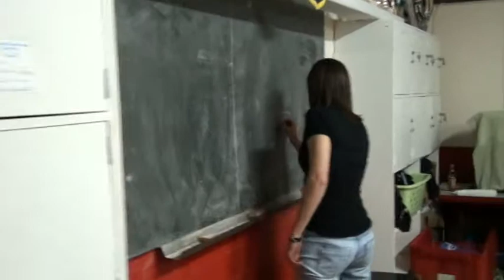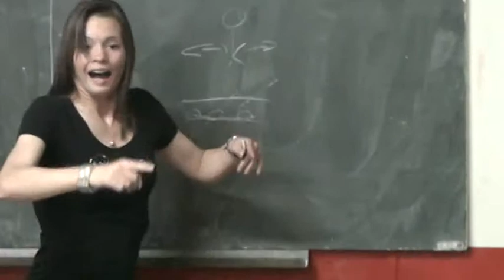arriere train selon cindy